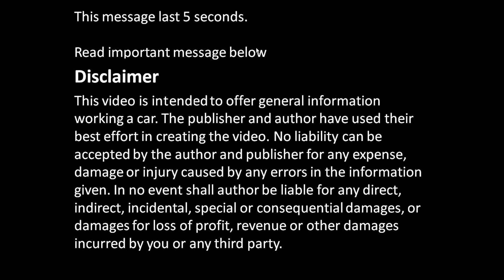How to repair engine error failure code P0303 Toyota Avensis